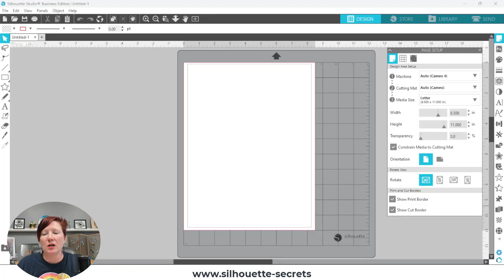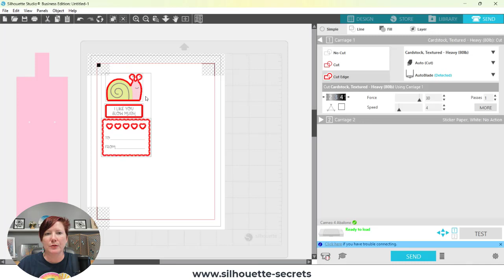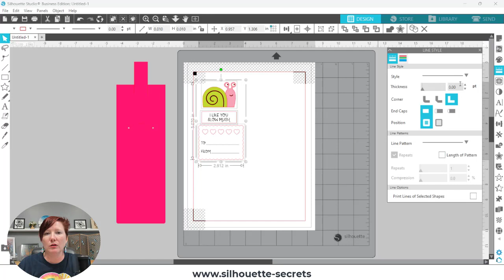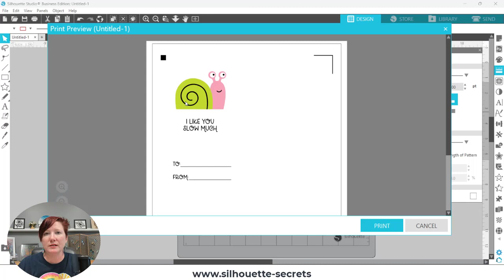Silhouette Studio Cut File to Print and Cut Project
In this quick video I share 2 tips on how you can set up a cut file in Silhouette Studio and turn it into a print and cut project for faster assembly.

3x3 Valentine Pop Up Card Snail by Lori Whitlock affil
Other designs I cut with this same method:
3x3 Valentine Pop Up Card Llama by Lori Whitlock affil
3x3 Valentine Pop Up Card Panda by Lori Whitlock affil

What that means is that I may receive compensation if you purchase through the links I have provided. The price you pay for the product or service is not higher but I may get compensated for sharing.